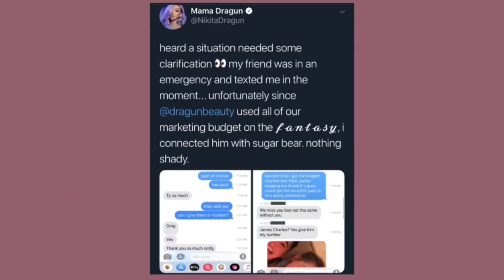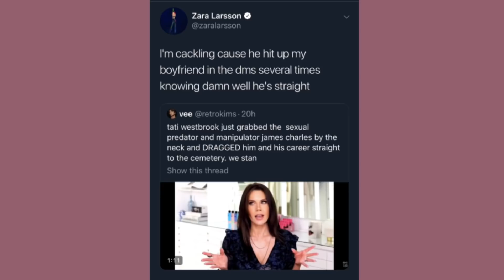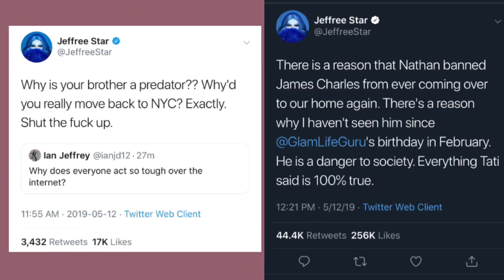Sister James’s Sister Scandal- Dramageddon 2019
Hey everyone! It feels great to be uploading content regularly again. I’ve missed filming SO much! Thanks for joining me for today’s video!

I want to give a huge shout out to Alter Ego Cosmetics for sending me the “Temptress” palette to try out!